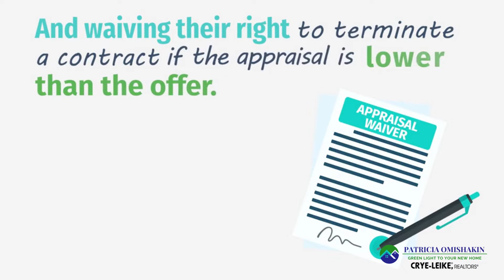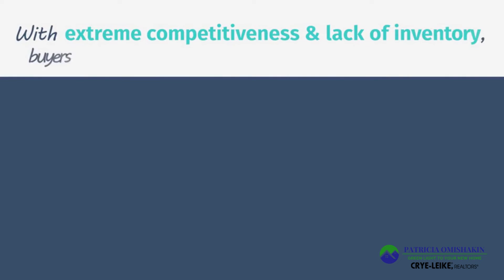What is an Appraisal Gap?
Every second counts in the housing market when there's so much demand for a relatively low supply of homes. DM me to learn more about how getting pre-approved before starting your home search will make you agile enough to snatch up your dream home before anyone else can.

📞📞𝐅𝐞𝐞𝐥 𝐟𝐫𝐞𝐞 𝐭𝐨 𝐬𝐜𝐡𝐞𝐝𝐮𝐥𝐞 𝐚 𝐟𝐫𝐞𝐞 𝐦𝐞𝐞𝐭𝐢𝐧𝐠 𝐰𝐢𝐭𝐡 𝐦𝐞 𝐚𝐭 𝐭𝐨 𝐝𝐢𝐬𝐜𝐮𝐬𝐬 𝐲𝐨𝐮𝐫 𝐫𝐞𝐚𝐥 𝐞𝐬𝐭𝐚𝐭𝐞 𝐧𝐞𝐞𝐝𝐬.

I want to say TᕼᗩᑎK YOᑌ to all my subscribers for watching my videos.

L♥O♥V♥E

𝒪𝒻𝒻𝒾𝒸𝑒:
𝒞𝑅𝒴𝐸-𝐿𝐸𝐼𝒦𝐸, 𝑅𝐸𝒜𝐿𝒯𝒪𝑅𝒮
𝟣𝟣𝟥𝟫 𝒩𝒲 𝐵𝓇𝑜𝒶𝒹 𝒮𝓉, 𝒮𝓊𝒾𝓉𝑒 𝟣𝟢𝟢